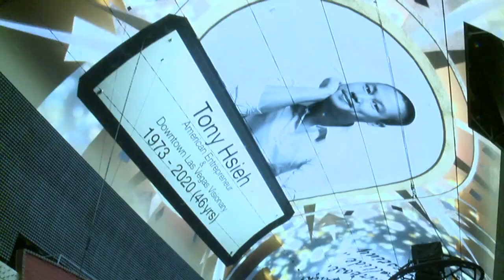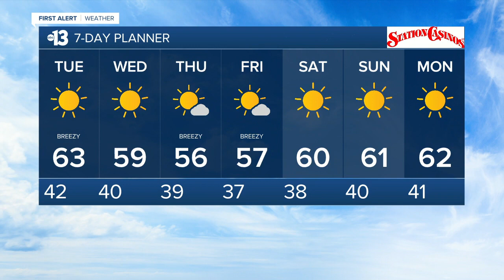13 Action News Latest Headlines | November 30, 4pm